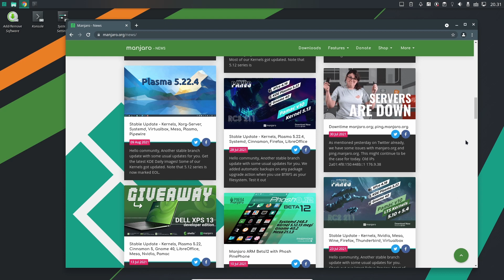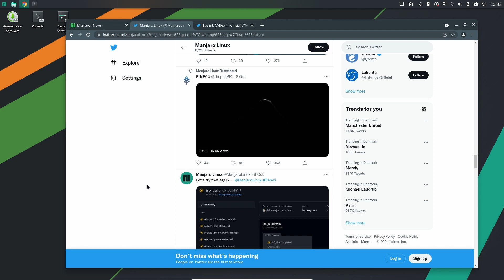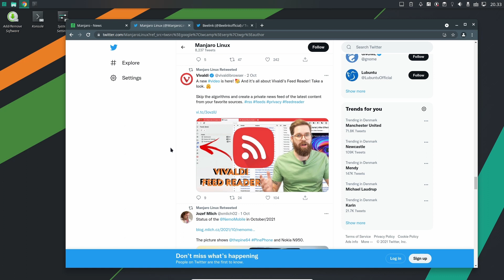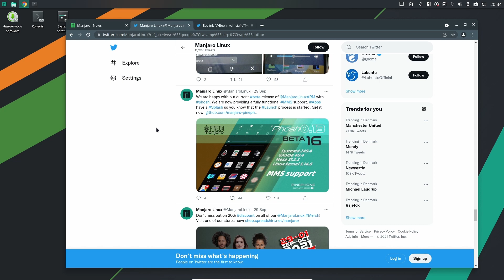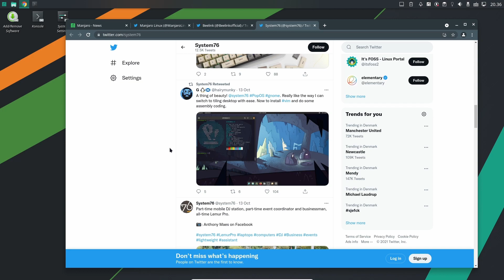Is Manjaro the only real desktop Linux?